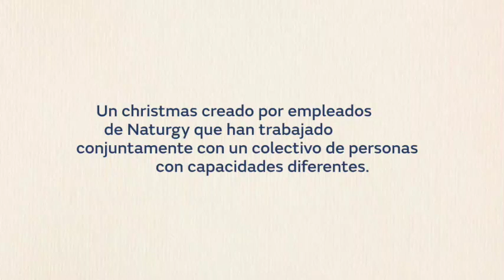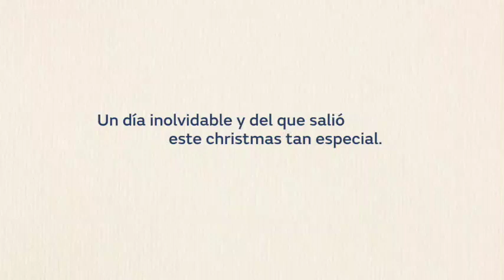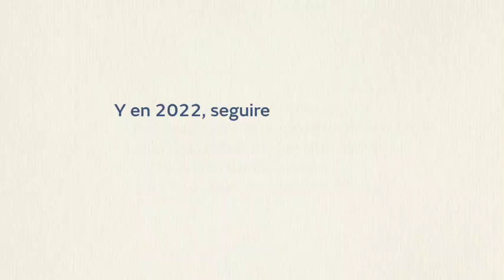Making off Christmas Navidad 2021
Así se hizo nuestra felicitación de Navidad de este año,  que ha sido creada por trabajadores de la compañía conjuntamente con un colectivo de personas con capacidades diferentes.